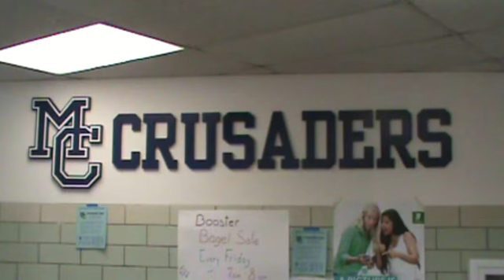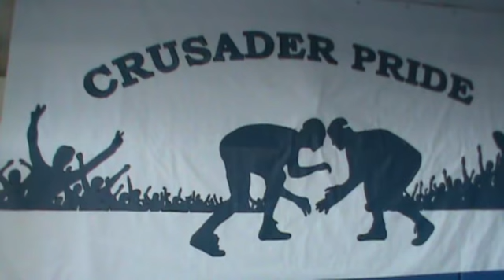Morris Catholic 2012-2013 team preview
The following is a team preview video on the Morris Catholic Crusaders wrestling team from Morris Catholic High school in Morris County, NJ.